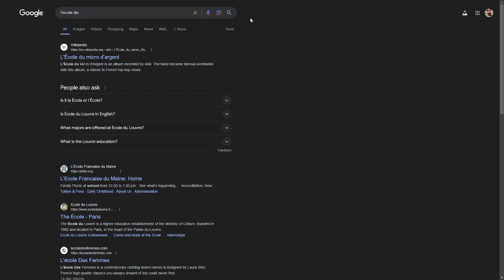The Eighth Aiudara Ep. 60 | It's Time To Move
A Pathfinder 2nd Edition Campaign ran in the Golarion Setting.